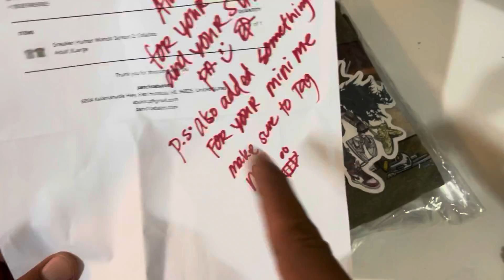Murphy Street, Mail Call: Pancho Abalos Mandalorian Tee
Far and away one of the dopest designs that he’s put out, Pancho Abalos went in on this Mandalorian project! Right out of the package I was blown away. The color of the shirt is a bold olive which was slightly different from what it looked like on the computer for the preorder but a welcome change. Makes it easier to rock and if you got some OG Black/Olive Jordan 9’s this might be one of those good looks! The design itself has so much to love. Working our way from the bottom up, details like the tracking fob (two of em) to the Japanese anime (almost Hanafura art, Samurai Jack) style dust swirls are a great touch! The OG retro Air Jordan 1 that Mando is rockin feels like the best choice. The way it’s weathered feels as though Mando’s been walking in them for miles and he ain’t playin. All of the accents are a dead on match. Hanging from his satchel is a content baby Yoda complete with Mandalorian pendant. Other featured kicks in this portrait are the Christian Dior Air Jordan 1’s (a sneakerhead bounty if I’d ever known one) as well as the off-white Air Jordan 5! The rectangle vista window in the background creates a layered effect that really makes the Mando pop off the print! His “always ready” attitude is on full display in this design as he’s already loosing a laser bolt to some unsuspecting or deserving scoundrel! Lastly, Pancho went in a new direction with the materials of the shirt itself, riding with the Next Level tee that provides a more fitted feel yet softer, more gentle and modern material. This, by far, has jumped to the number 1 spot in my shirt rotation.
To see this and all the other designs he has available, check him out at @pabalos on IG or go Tees, prints, stickers and more!